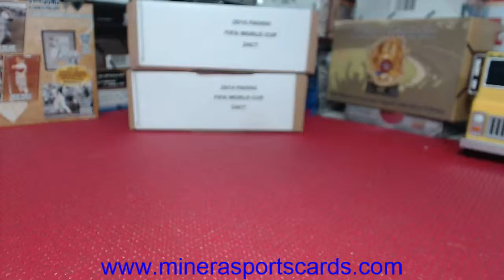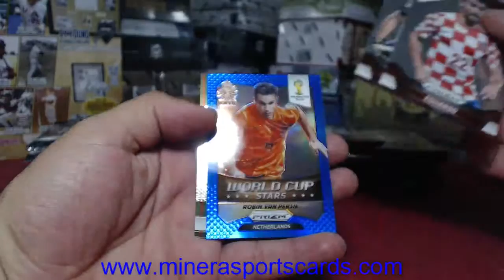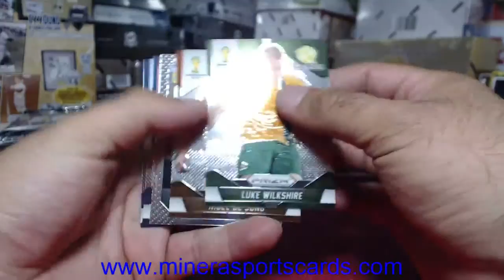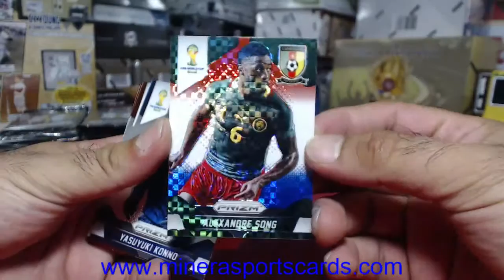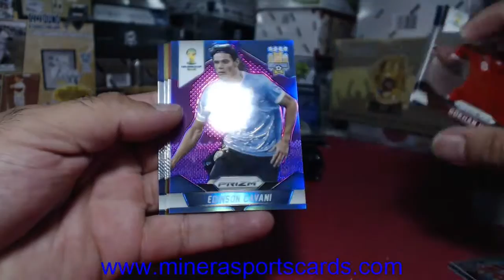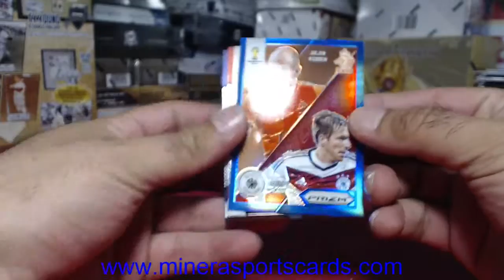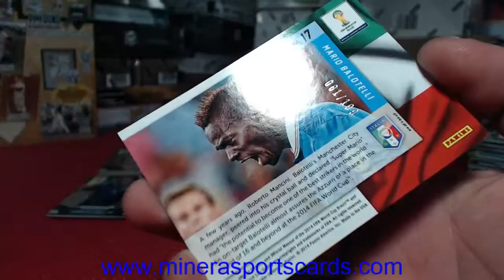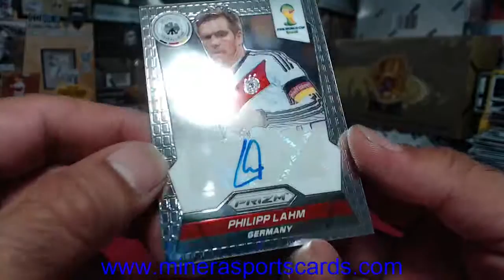fisker~2014 Panini FIFA World Cup Prizm Box Break